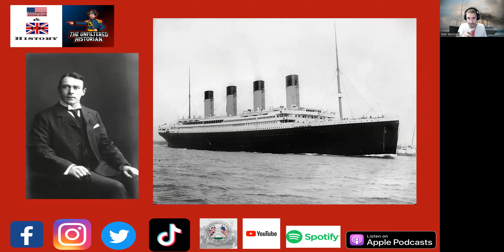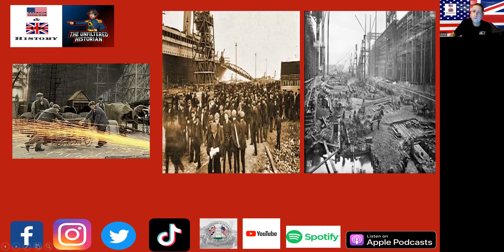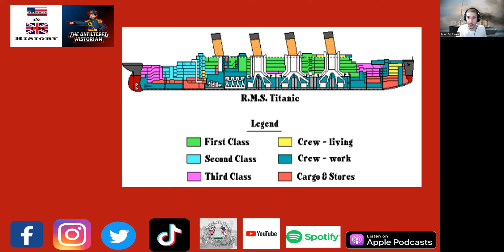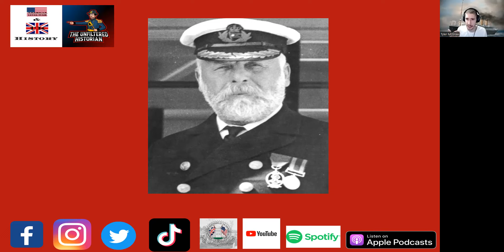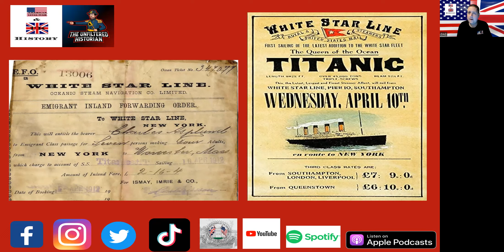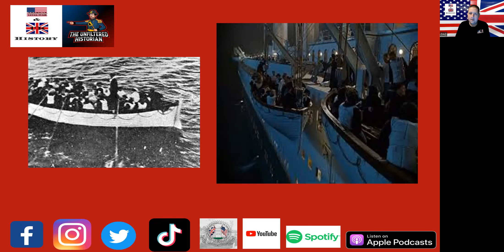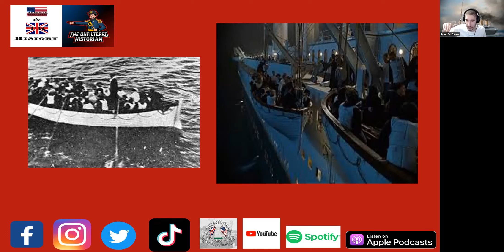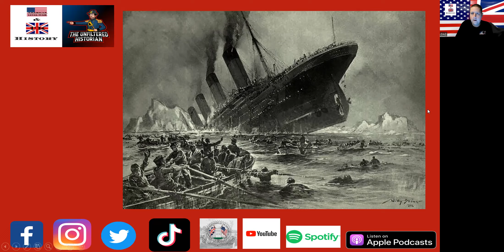The Titanic With (Tyler McGraw)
In this episode of American Civil War & UK History, Podcast Daz was joined by The Unfiltered Historian Tyler McGraw to discuss one of the most famous ocean liners in history, the RMS Titanic and its tragic end.